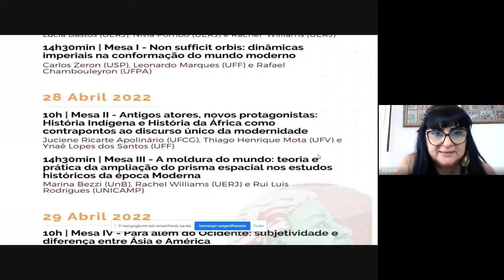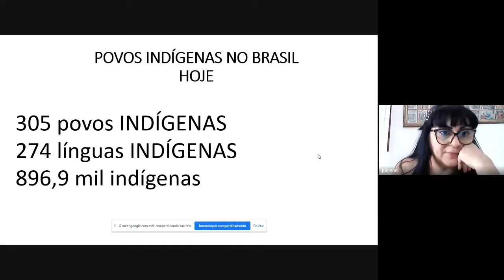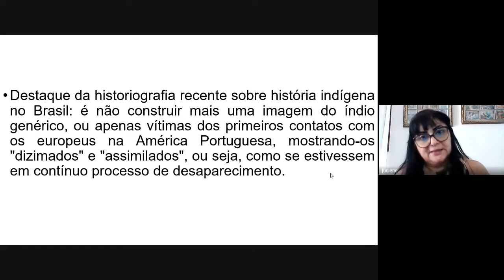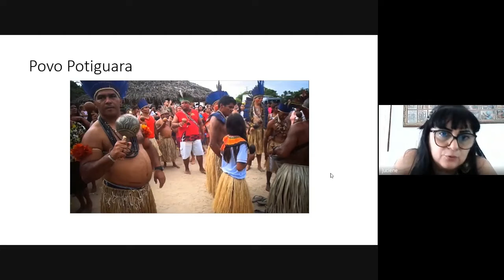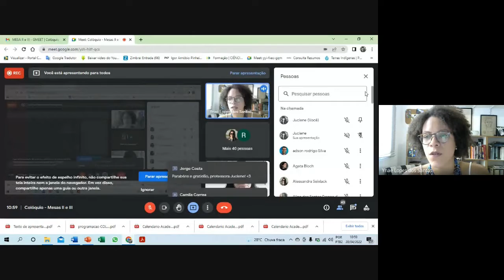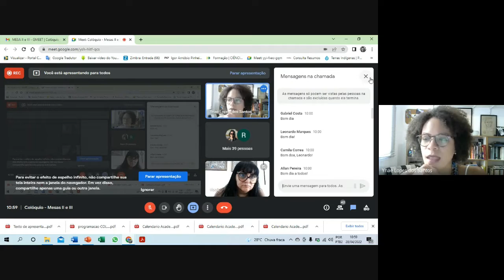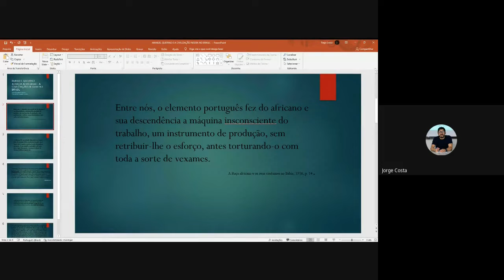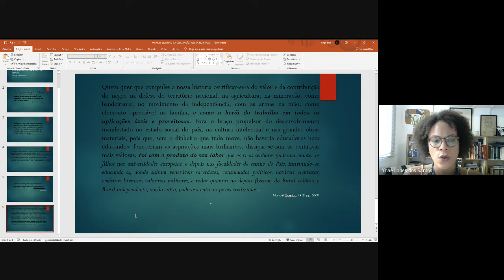MESA II | Colóquio Heterologias Modernas: Perspectivas e concepções acerca dos estudos históricos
Mesa intitulada "Antigos atores, novos protagonistas: História Indígena e História da África como contrapontos ao discurso único da modernidade", oferecida no Colóquio Heterologias Modernas: Perspectivas e concepções acerca dos estudos históricos, realizado pelo Núcleo de Estudos em História Moderna da  Universidade do Estado do Rio do Janeiro nos dias 27, 28 e 29 de abril de 2022.

A mesa contou a mediação da profa. Alessandra Seixlack (UERJ) e a participação dos professores Juciene Ricarte Apolinário (UFCG), com a comunicação "Heterologias Modernas e a escrita sobre os povos indígenas na América Portuguesa: reflexões sobre as fronteiras entre o eu e o outro nas perspectivas decoloniais" e Ynaê Lopes Santos (UFF), com a comunicação "Manuel Querino: modernidade e intelectualidade negra no Pós Abolição Brasileiro".